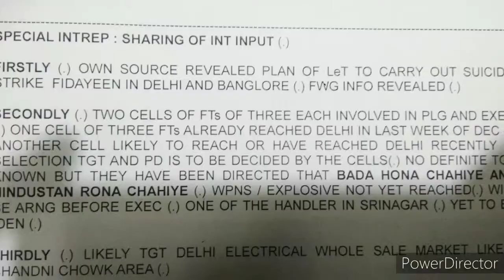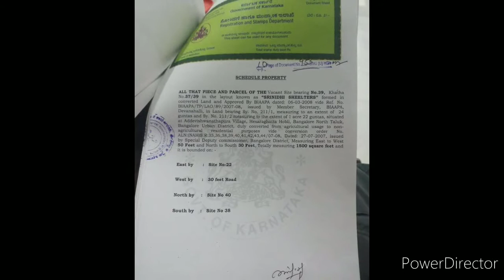PR#13 A KATHA LOW BUJET 30/50 sites SITE FOR SALE NEAR RAJUNAKUNTA RATE 1800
🔥🔥LOW BUJET 30/50 SITE FOR SALE NEAR RAJUNAKUNTA 🔥🔥🔥
🔥30/50 WEST FACING
🔥 BIPPA APPORED LAYOUT
🔥 SHREE NIDHI  LAYOUT
🔥FROM RAJUNAKUNTA CIRCLE 4KMS
🔥 WE'LL DELOPED AREA
🔥MORE 10 HOUSE IN THS LAYOUT
🔥ITS GATED COMMUNITY
🔥TAR ROAD ,,
🔥 ELECTRIC LINES,,
🔥WITH ALL BANKS LOAN WILL GETS
🔥FOR INVEST MENT GOOD PROPERTY
🔥RATE 1800 FINEL.RATE

🔥FOR MORE DETAILS CONTACT PR REAL-ESTATE BANGLORE 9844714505 🔥🔥

🔥FOR MORE PROPERTYS  CHECK MY LINK 🔥